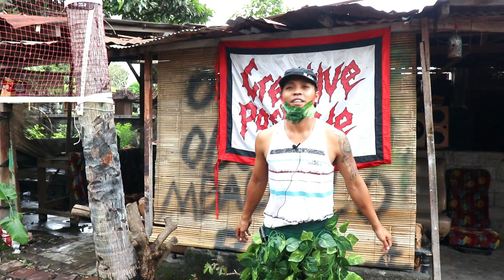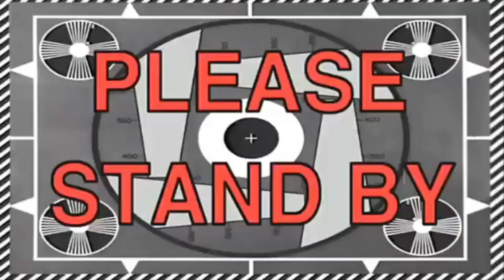PRANK MANUSIA POHON//BUSHMAN PRANK ||BALI ,KE TEMEN2 YANG LG NGUMPUL,KOCAK, NGAKAK!!!!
di sini saya membuat vidio prank ke temen2 yang ,lg lagi ada acara ngumpul,kita akn prank mreka dengan pakaian manusia pohon.
saksikan keseruan ,kagetnta , dan kelucuannya

ingeet subcreb ,like ,comen and shere temen klo kalian suka sama vidio atau chanel ini, karna subcreb itu gratis